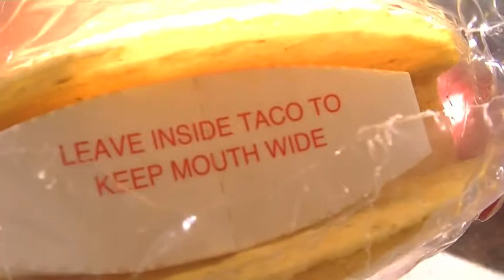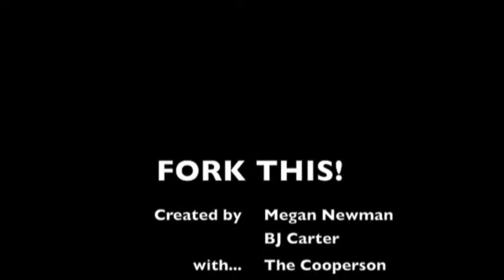Fork This 40 - It's Taco Night In Melbourne!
It's Taco time